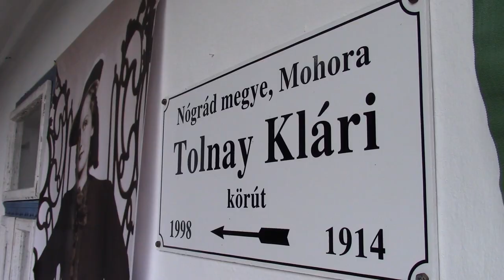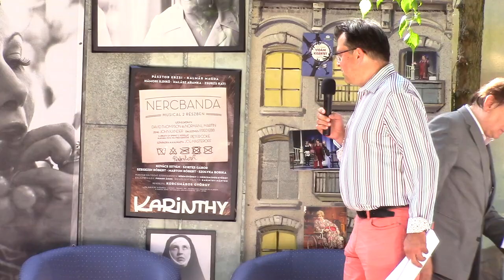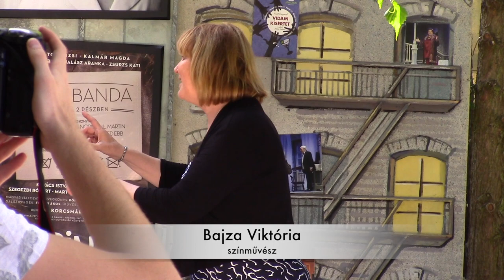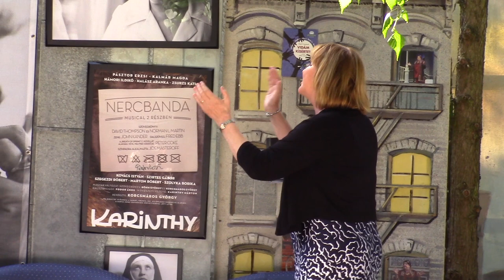Pásztor Erzsi köszöntése Mohorán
Pásztor Erzsi színészi pályafutásának 60. évfordulója alkalmából Tolnay Klári Életmű-díjban részesült 2019. június 30-án. A díjátadót követően a Művésznőt pályatársai, barátai köszöntötték az Emlékház szabadtéri színpadán.
A műsort Mohai Gábor vezette.
A Művésznőt Bajza Viktória, Vándor Éva, Tóth Enikő, Kurutz Márton, Karinthy Márton és Nemcsák Károly köszöntötték.
Közreműködtek a Balassagyarmati Dalegylet és a Szandai Menyecskék.

Balla Bence Films
2019